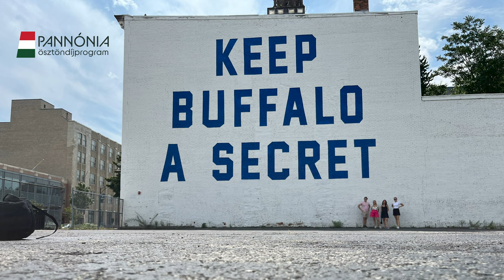Mi a világra nyitunk – Pannónia ösztöndíjasok történetei – Dóra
Kéninger Dóra a Semmelweis Egyetem hallgatójaként az Egyesült Államokban töltött két hónapot, ahol neurológiai és szülészet-nőgyógyászati szakmai gyakorlaton vett rész.
Dóra Buffaloban sokat tanult önállósságról, a betegekkel való kommunikációról és robot asszisztált műtétekről.

Kövess minket a közösségi médiában is!